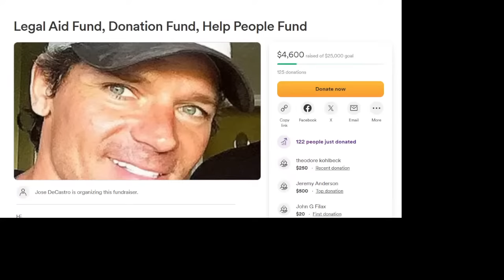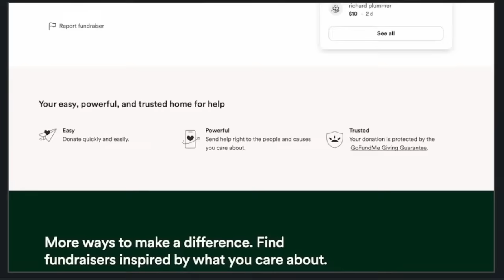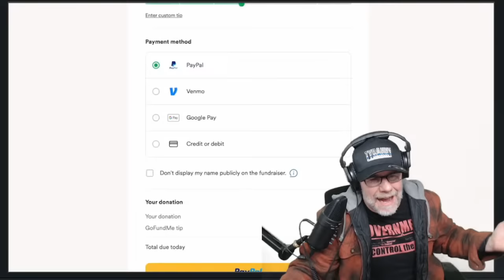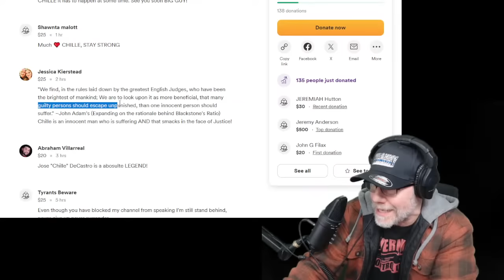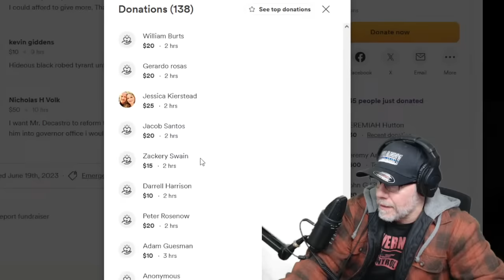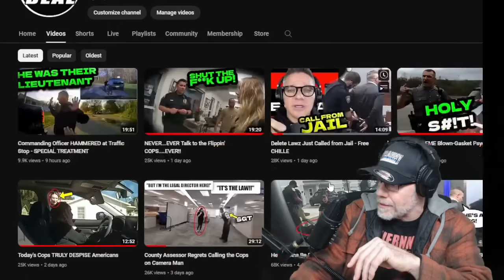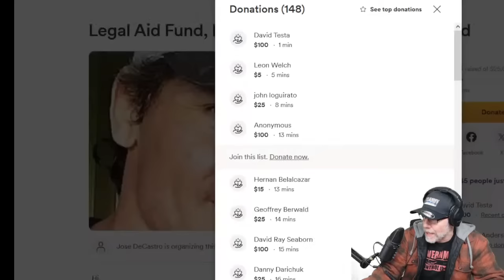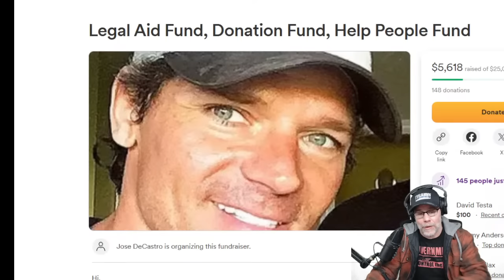⭐NEW UPDATE: Delete Lawz Speaks from JAIL